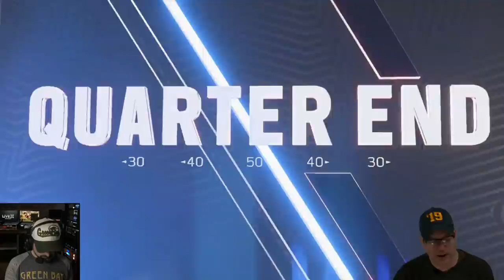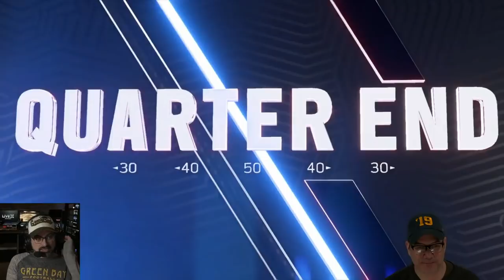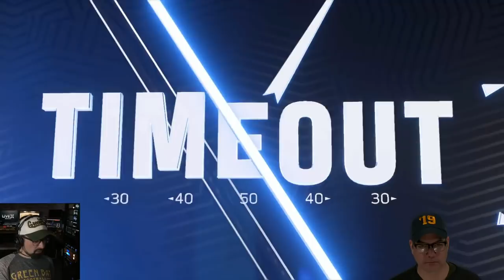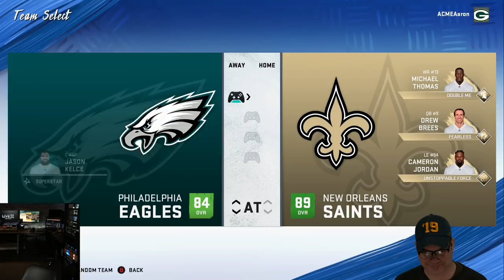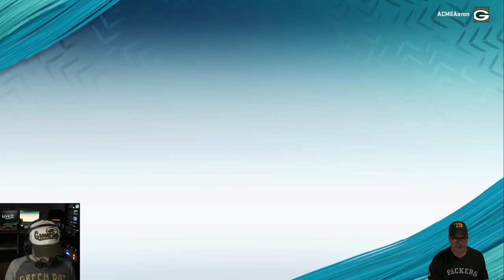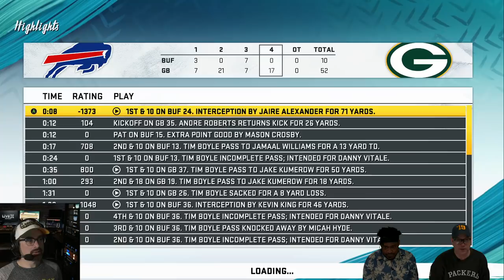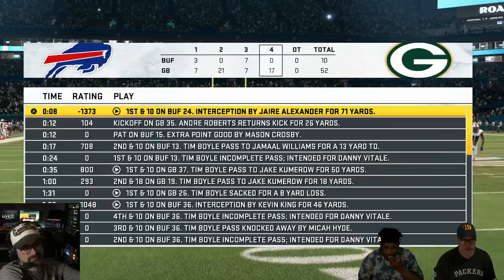CHTV Mega Madden Preview: Packers 2019 Playoff Push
Aaron and Corey preview the remainder of the 2019 NFL season as they play all the remaining games on the Packers schedule.